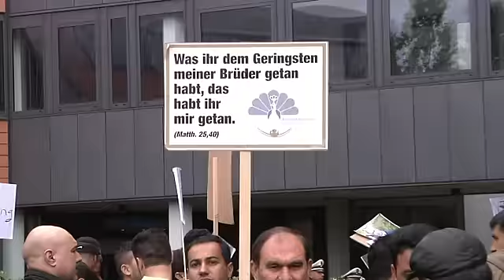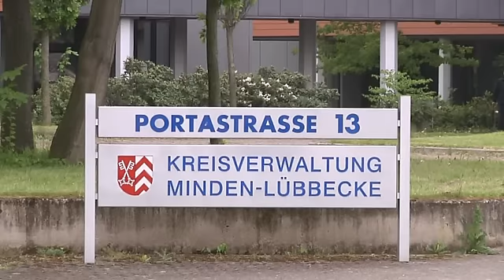Yeziden demonstrieren in Minden gegen Abschiebung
Minden (tik). Rund 200 Yeziden haben am Montagnachmittag in Minden einen Demonstrationszug auf der Portastraße gebildet. Ihr Ziel war das Kreishaus, wo sie lautstark gegen die drohende Abschiebung eines Familienvaters nach Syrien protestierten. Die Mitglieder der kurdischen Religionsgemeinschaft durften schließlich eine Delegation ins Kreishaus entsenden, wo Kreisdirektorin Cornelia Schöder auch mit der Ehefrau des Betroffenen über den Fall sprach. Sie zeigte Verständnis für die Sorgen der Familie und zeigte den Jesiden noch einmal Möglichkeiten auf, die Abschiebung doch noch zu vermeiden.